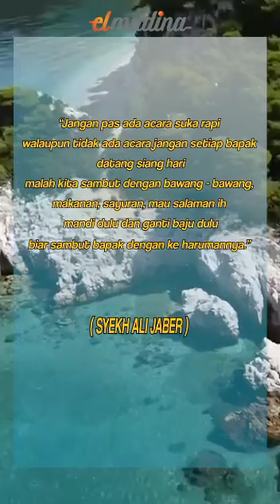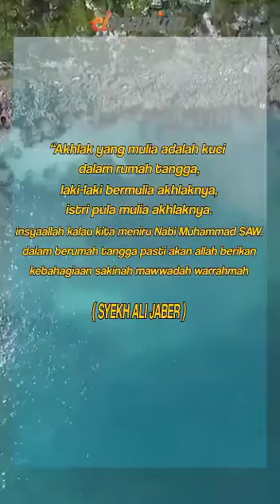*AGAR RUMAH TERASA SURGA* Buku Original | Syekh Ali Jaber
*AGAR RUMAH TERASA SURGA*

Di buku inilah, *Agar Rumah Terasa Surga*, Syekh Ali Jaber rahimahullah menjelaskan tuntunan berumah tangga dan berkeluarga sesuai petunjuk Allah dan Rasul-Nya agar meraih kebahagiaan dan keberkahan, seperti penjelasan kunci kebahagiaan dalam rumah tangga, rahasia agar rumah tangga harmonis, suami & istri yang romantis dalam Islam, peran istri dalam rumah tangga, amalan penting untuk suami dan istri, kiat-kiat mewujudkan keluarga Islami, hingga tuntunan dalam memilih pasangan hidup.

Tak hanya membahas tentang rumah tangga, dalam buku ini, Syekh Ali Jaber rahimahullah juga menjelaskan pembahasan-pembahasan penting tentang mendidik anak, seperti kiat-kiat menjadi orang tua yang terbaik, cara menanamkan cita-cita yang tinggi kepada anak, kekuatan doa orang tua, pengaruh 10 kata negatif & positif pada anak, dan pembahasan penting lainnya.

Lebih menarik lagi, buku ini juga mengetengahkan amalan-amalan penting yang perlu kita amalkan, seperti 3 amalan dahsyat dalam keluarga, amalan penting untuk membentengi anak & keluarga dari setan, dan amalan penting lainnya.

*Keunggulan Buku (Selling Point) :*

1. Ditulis oleh ulama yang kredibel dan ternama.

2. Memaparkan wasiat-wasiat terbaik dari Syekh Ali agar rumah tangga mendapatkan keharmonisan, keberkahan dan kebahagiaan dari Allah.

3. Menjelaskan tuntunan dalam memilih pasangan hidup.

4. Menjelaskan tuntunan dalam Islam agar suami & istri menjadi romantis.

5. Menjelaskan pembahasan-pembahasan penting dalam mendidik anak.

6. Menjelaskan cara menanamkan cita-cita yang tinggi kepada anak.

7. Menjelaskan kiat-kiat menjadi orang tua yang terbaik.

8. Menjelaskan 3 amalan dahsyat dalam keluarga, dan amalan penting untuk membentengi anak & keluarga dari setan.

9. Penjelasan dengan bahasa yang ringan dan mudah dimengerti.

10. Bonus Goody bag

✅ *PRE ORDER*

_(Hard Cover, 14x20,5 cm, 184 hal, 200 gr)_

🏷️ Harga Pre Order *Rp 98.000*
_(S/d 15 Februari 2022)_

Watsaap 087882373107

Pengiriman InsyaAllah mulai 17 Februari 2022